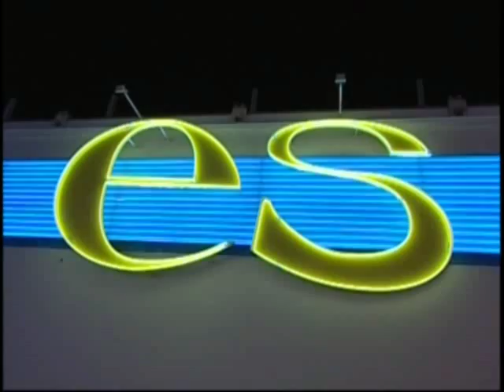Clubbing @ Es Paradis Ibiza - Summer 2000 (Chicane - Saltwater)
Clubbing footage from Es Paradis, Ibiza during the summer of 2000.